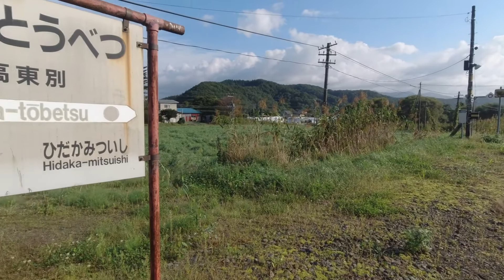【駅舎巡り】日高本線・日高東別駅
日高本線・日高東別（ひだかとうべつ）駅
所在地：北海道日高郡新ひだか町静内東別

災害により不通になっている日高本線の日高東別駅です。
国道235号から少し離れた内陸の道道沿いにあります。
ただし、道路から少し離れていて駅名も特に掲示されていないので、うっかりしていると見逃してしまうかもしれません。
待合室は扉がないコンクリートブロック造りが特徴的。
ホームから見える景色がとても開放的で気持ちの良い駅です。